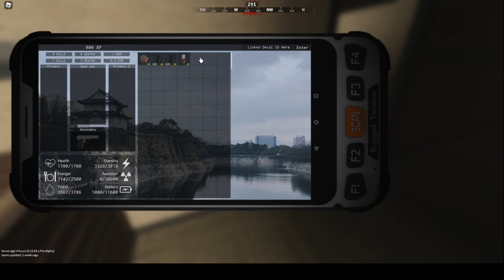ROBLOX STATE OF ANARCHY WITH FRIENDS!